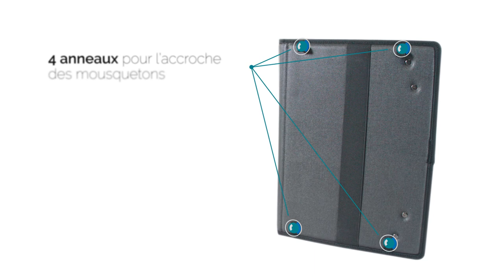MOBILIS - Installation coque ACTIV PACK pour PC 2-en-1 360° (avec Velcro)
Installation de votre PC 2-en-1 avec charnière 360° dans la coque de protection ACTIV PACK avec fixation Velcro®.